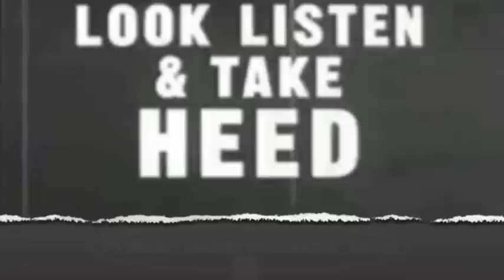ACULpodcast Nr. 7: Sommer 2012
Leftover